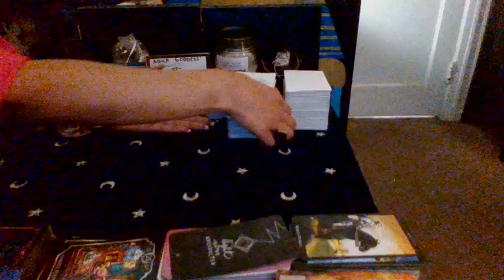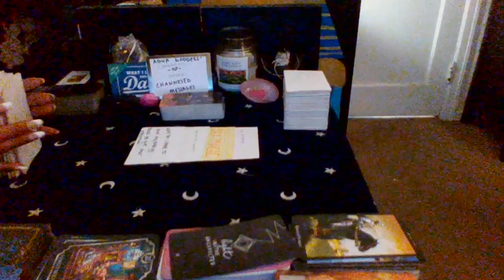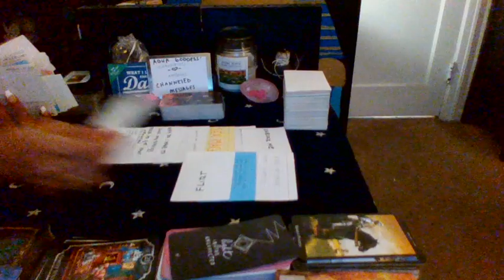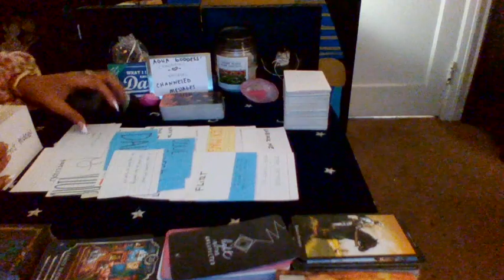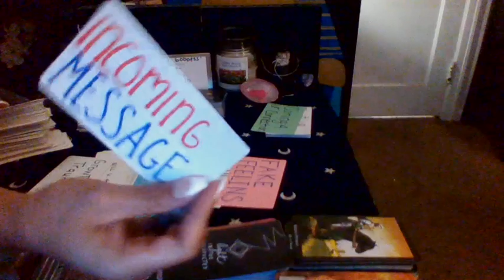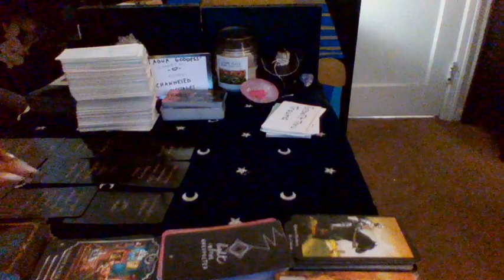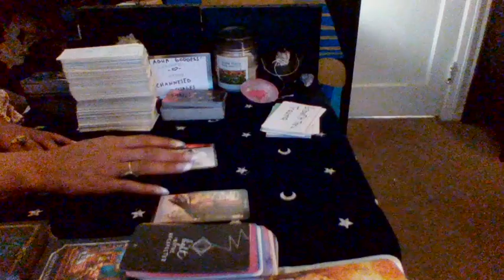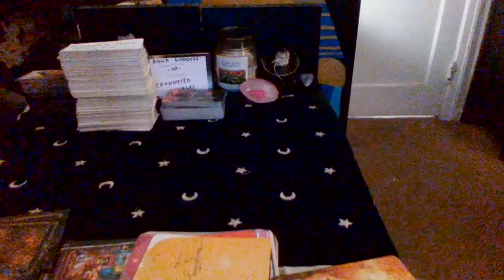👑LEO ♌They publicly embarrassed and betrayed u, now they will publicly acknowledge you. Same energy🧿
P. O. W. E. R